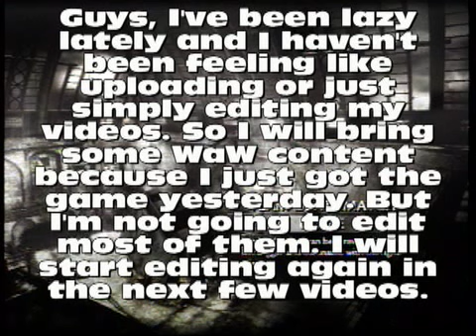Call of Duty: World at War (WaW) Gameplay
This is my very first WaW gameplay - at the original Dome. :) Enjoy!